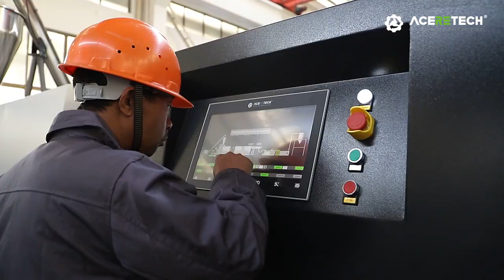Rigid plastic recycling and pelletizing machine 管材单螺杆水环